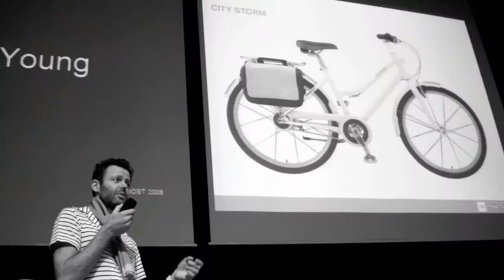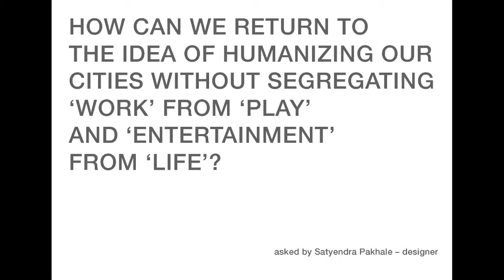Designboost with designer Kristina